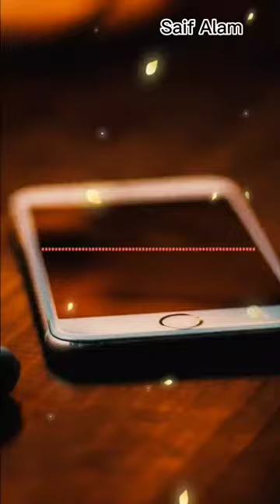Nokia Latest Ringtone